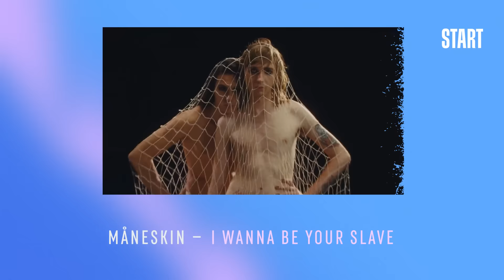Смычок | Угадай мелодию | Рузиль Минекаев, Марк Эйдельштейн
🎶 Со скольких нот актеры сериала «Смычок» угадают эти мелодии? Для их героев музыка — жизнь. А теперь посмотрим, как сами ребята справятся с популярными треками.

Пишите в комментариях, сколько угадали вы.